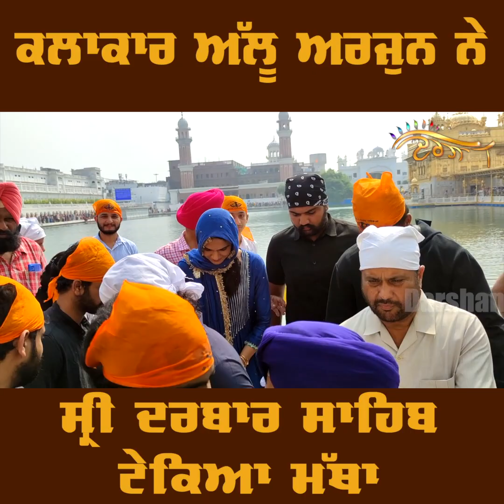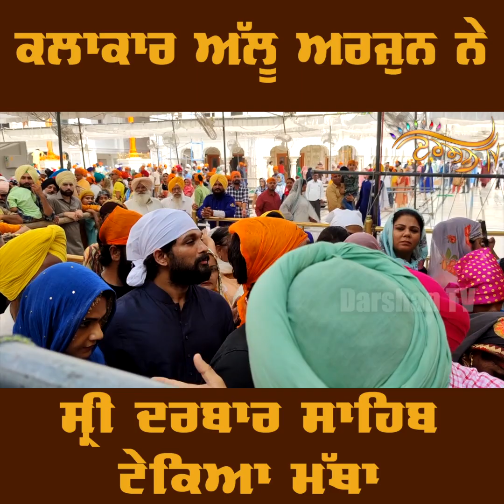South ਫ਼ਿਲਮਾਂ ਦੇ ਕਲਾਕਾਰ Allu Arjun ਨੇ ਸੱਚਖੰਡ Sri Harmander Sahib ਟੇਕਿਆ ਮੱਥਾ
South film actor Allu Arjun bowed down to Sachkhand Sri Harmander Sahib.